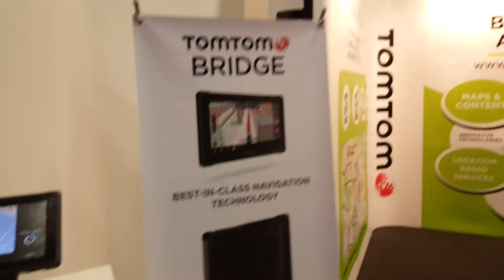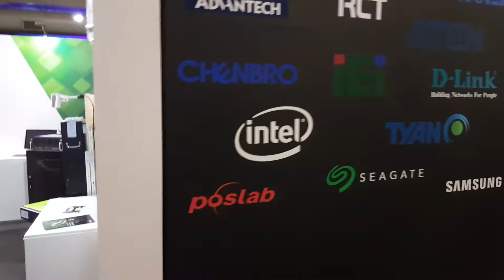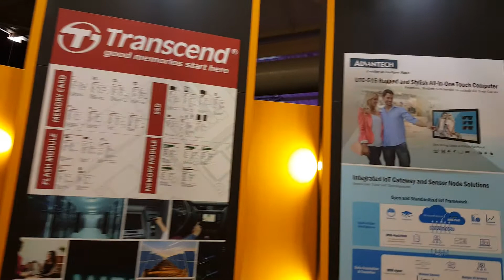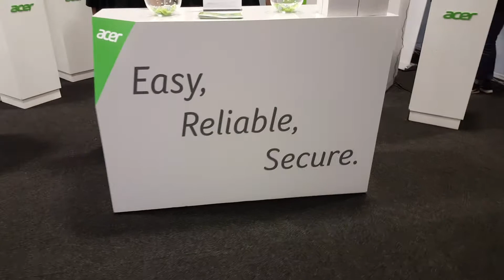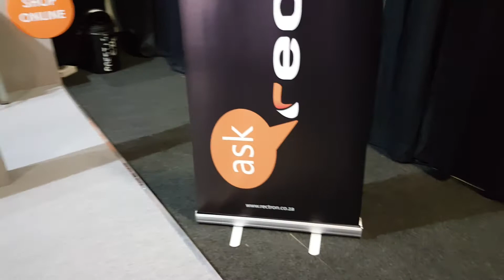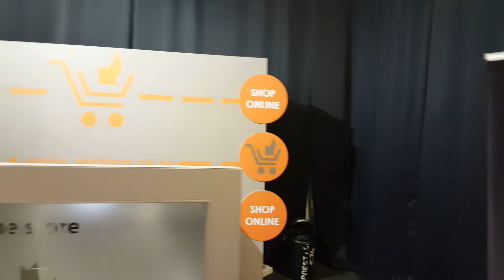Rectron Summit 2016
Finally had a minute to walk around the show